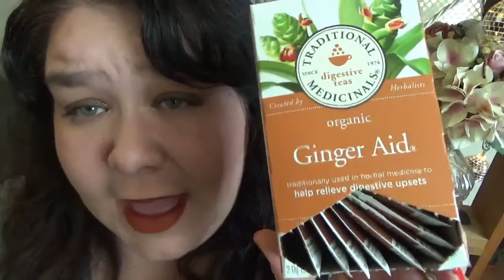Birthday Tea Talk + A Tiny Sephora Haul